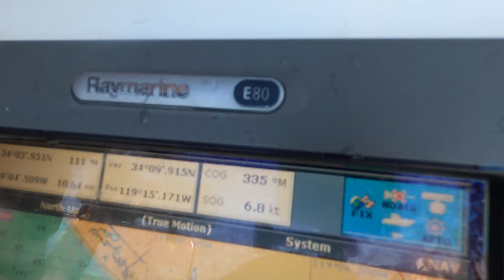EP3 - A day at Avalon, Catalina followed by sailing home on a stiff breeze to Ventura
We take in a day and evening on the moorings in beautiful Avalon.  Then it's up bright and early for the long sail uphill to Ventura.  We manage to skirt the fog and the container ships under a nice dolphin escort as a fresh breeze fills in.